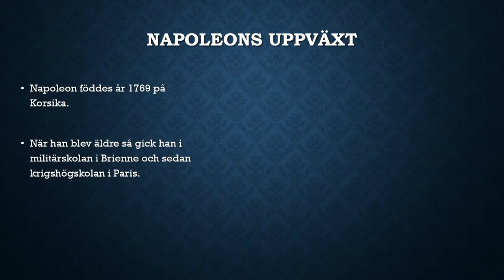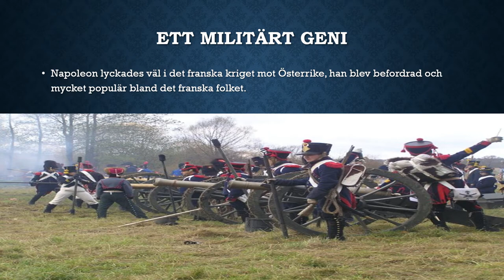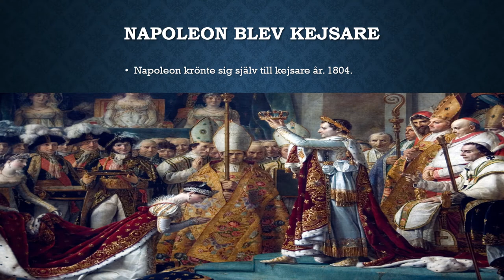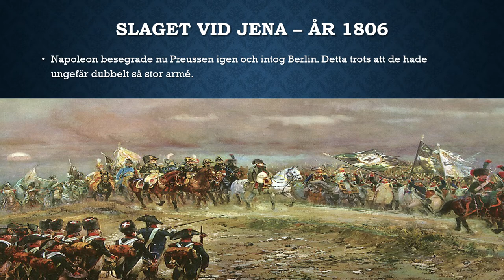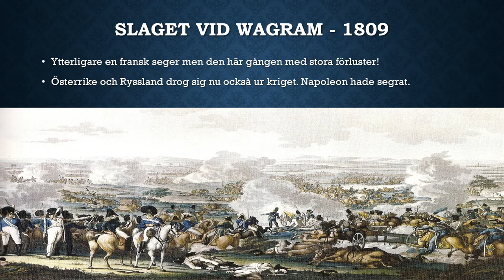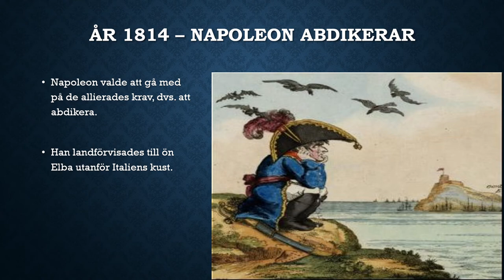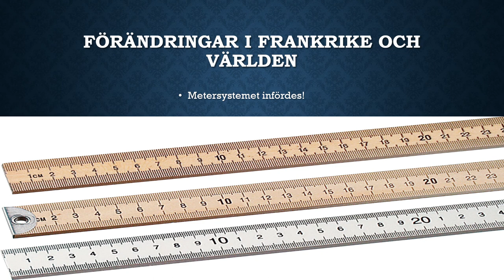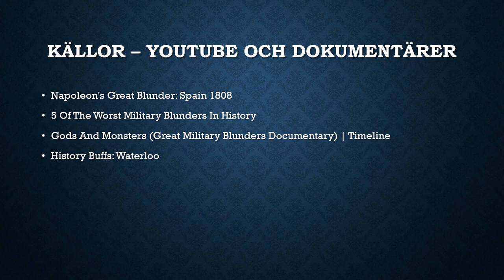Napoleon Bonaparte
I den här föreläsningen så går jag igenom Napoleon Bonaparte och hans väg till makten. Jag pratar lite om saker så som Brimariekuppen, valet till förste konsul, hans utnämning till kejsare och hans krig mot de europeiska kungahusen. Jag pratar lite kort om hans olika slag ( Austerlitz, Jena m.flera. ) och hans fälttåg mot Ryssland. Jag berättar hur Napoleon blev försvinnad till Elba, men hur han lyckades ta sig tillbaka och bli kejsare igen. Jag går också igenom Waterloo och hans sista strid, samt hans förvisning till S:t Helena och hans tidiga död. Jag avslutar sedan som vanligt med lite diskussionsfrågor och mina källor.